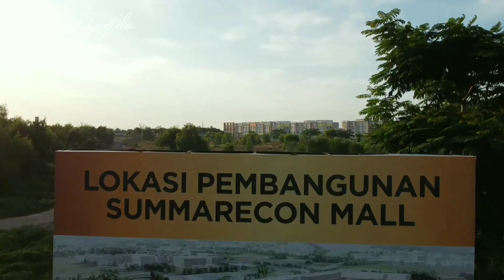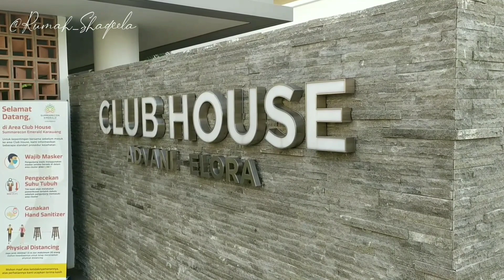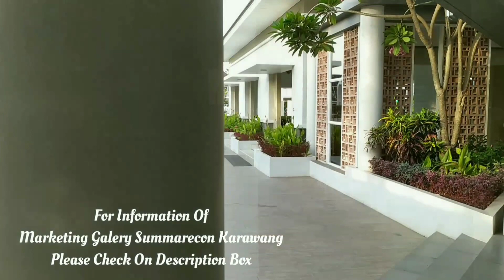HOUSE TOUR | (UNIT SOLD OUT) INSPIRASI RUMAH BERGAYA JEPANG 1 & 2 LANTAI | ADA MEZZANINENYA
Assalamualaikum

UNIT SOLD OUT / SUDAH TIDAK TERSEDIA

Hi teman2 kali ini aku ajak kalian untuk melihat 2 buah hunian bergaya Jepang yang cantik nan modern di kawasan SUMMARECON EMERALD KARAWANG yang bernama HARUMI HOMES. Hadir dengan 2 type rumah yaitu rumah type 1 lantai dengan ditawarkan adanya Mezzanine didalamnya serta type 2 lantai yang pas banget buat kamu yang ingin mengembangkan hobby atau melakukan kegiatan produktif lainnya.

HARUMI HOMES adalah hunian persembahan Summarecon Agung dan Toyota Housing yang berlokasi di kawasan eksklusif yang dipenuhi dengan kemudahan akses dan fasilitas. HARUMI HOMES menjadi salah satu pilihan terbaik bagi kamu yang ingin tinggal di kawasan yang aman, nyaman dan lengkap dengan fasilitas untuk penghuninya. CLUSTER HARUMI HOMES juga dikelilingi oleh pepohonan hijau, yang meningkatkan kualitas udara yang baik dan kenyamanan hidup kita sebagai penghuninya.

Kelebihan dari HARUMI HOMES yang menjadi Reason To Buy adalah :

1. Infrastruktur yang memadai,
seperti akses Tol Japek 2 ±30 minutes from Jakarta, akses Kereta Cepat Jakarta-Bandung ±15 menit (rencana beroperasi pada Mei 2021), akses Tol Sentul-Karawang (rencana pembangunan), Pelabuhan Patimban, akses menuju Bandara Soekarno Hatta yang semakin mudah atau Bandara Internasional Kertajati yang juga menjadi pilihan, serta Commuter Line/MRT menuju Cikarang.

2. Lokasi Strategis menuju dan ke fasilitas sekitar,
seperti Rumah Sakit Lira, Rumah Sakit Mandaya, super market, Mall, fasilitas pendidikan (Sekolah Al-Azhar Karawang, Sekolah Ignatius Slamet Riyadi, Sekolah Yos Sudarso, dan lainnya) serta fasilitas leisure lainnya.

3. Infrastruktur / Bangunan Terbaik,
Didesain oleh arsitek asal Jepang yang dibangun dengan material terbaik dengan rapi dan presisi. Kawasan Summarecon Emerald Karawang juga memiliki sistem tata air yang mandiri atau dapat disebut well water treatment untuk menampung air hujan atau air sisa rumah tangga, sehingga tidak mengganggu lingkungan hunian Summarecon Emerald Karawang dengan hunian di sekitarnya. Selain itu dilengkapi pula oleh Jaringan Fiber Optik kapasitas 288 core, High Speed Internet Connection up to 1 Gb.

4. Best System Security,

Dilengkapi dengan CCTV, security 24 jam, sistem RFID (gate akan terbuka secara otomatis tanpa tapping
kartu) serta double gate baik itu gate utama kawasan dan gate utama cluster.

5. Walking Distance to facilities
Posisi dari Harumi Homes sangat strategis, berada tepat di sisi Mall Summarecon Karawang, sehingga penghuni nantinya cukup berjalan kaki untuk menikmati entertainment. Tidak hanya menuju ke mall saja, namun juga ke fasilitas lainnya seperti
kawasan komersial, club house, food village maupun fasilitas tempat ibadah Masjid Asy Syukur.

6. Memiliki Premium Club House yang eksklusif bagi penghuni cluster, dilengkapi dengan Multi Function Room, Outdoor Sport, Children Playground, Jogging Area dan kolam renang baik untuk orang dewasa maupun anak-anak
yang didesain secara Thematic Landscape yang baik.

7. Didesain secara Smart Compact House Design With Japanese Standard dengan ceiling yang tinggi mencapai 4,4meter untuk memanfaatkan sirkulasi udara dan pencahayaan yang baik bagi hunian.

8. Dikembangkan oleh developer terpercaya

Happy watching
Video Recorded : Redmi Note 7, Sony Camera A6000, Drone DJI Mavic Mini
Editing Video : Inshot
Editing Thumbnail : Photogrid

• DM Instagram

Umi Shaqeela